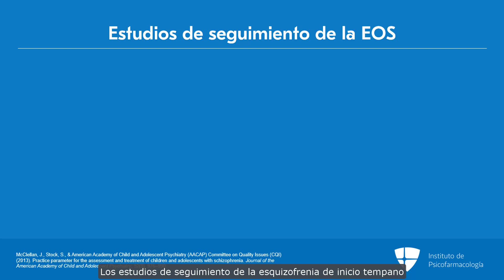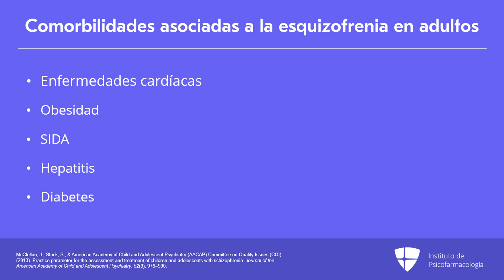Seguimiento a largo plazo de la psicosis y la esquizofrenia en niños y adolescentes